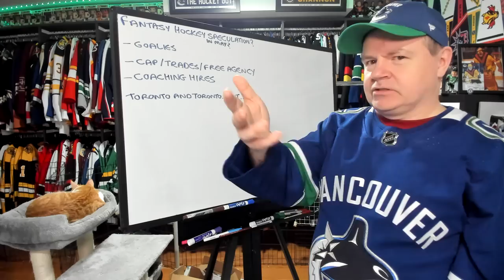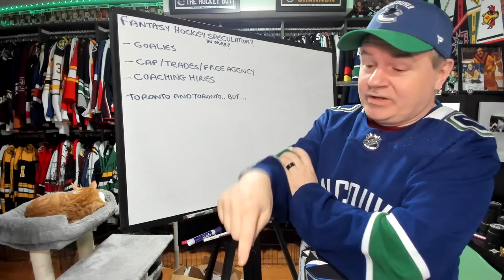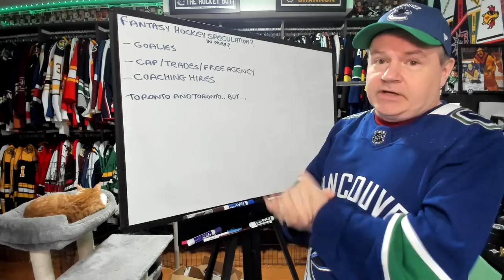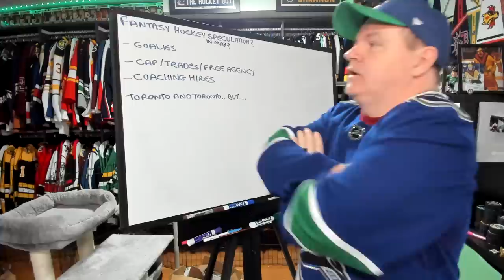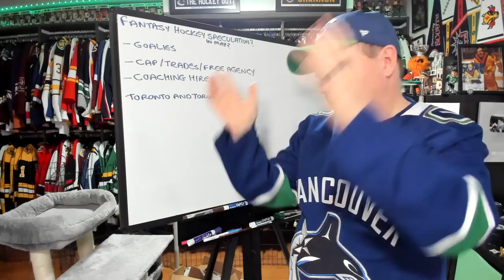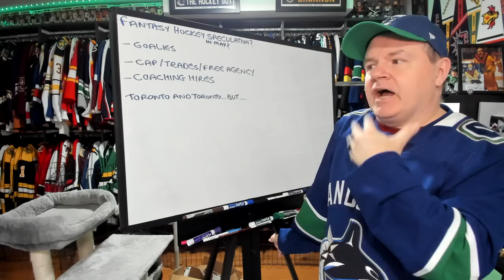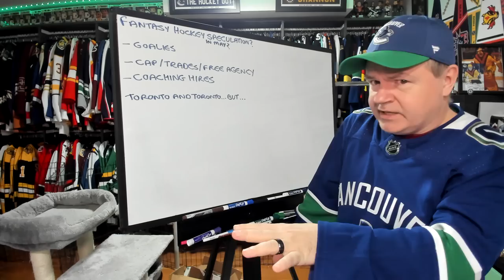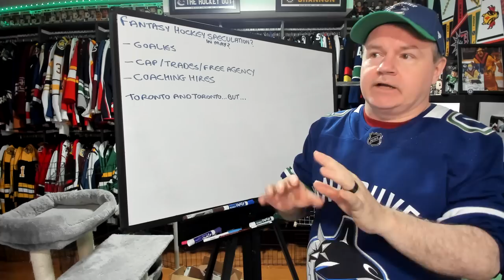Rambling About Fantasy Hockey, Upcoming Off-Season and Channel Stuff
Hey all. Occasionally I just want to chat. This is one of those occasions.

Abbotsford, BC
V2S 8P1

In the USA:
Shannon Skanes
1125 Fir Avenue
Suite 119